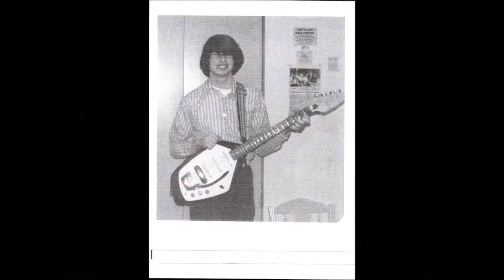Brad Long Garage Music - Somebody Help Me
Somebody Help Me - based on the Everly Brothers version.  Brad on all instruments.  Recorded at Gold Star East, Logansport, Indiana.